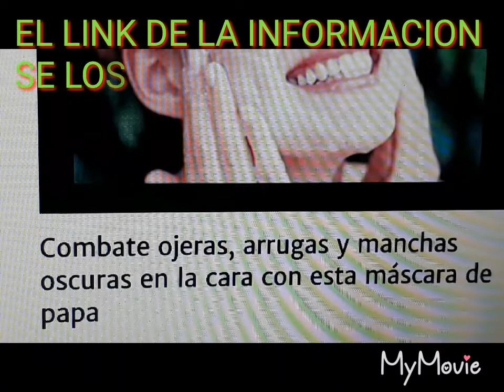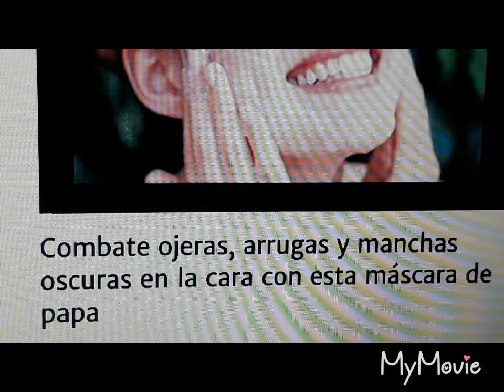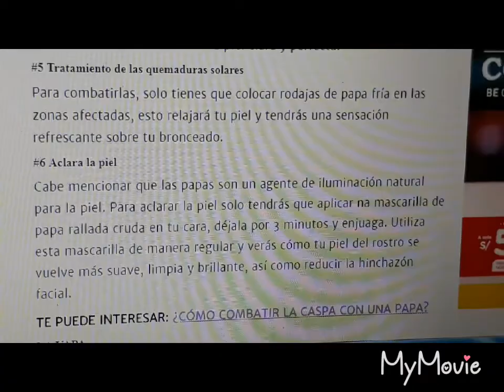APLÍCALO SOLO 2 SEMANA Y NO TENDRÁ NI UNA MANCHA EN TU CARA, CON SOLO 2 INGREDIENTES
aplicalo solo 2 semana y no tendrá ni una mancha en tu cara, con solo 2 ingredientes, este remedio casero elimina manchas arrugas y espinilla de tu cara, usalo para que tu cara se vea libres de impureza.